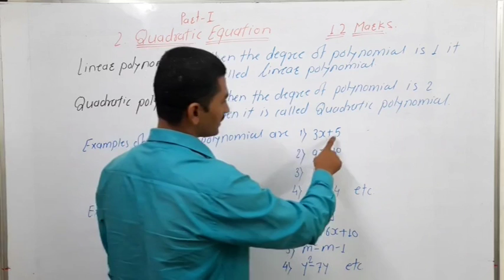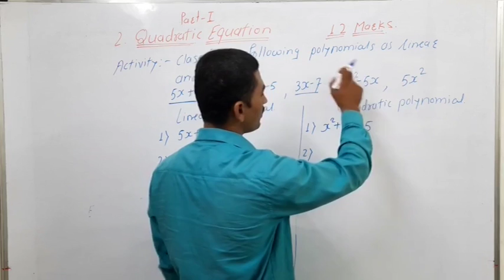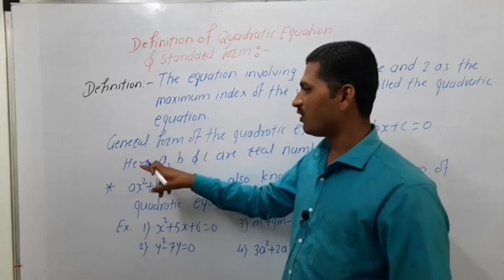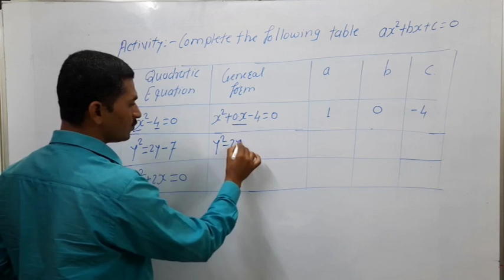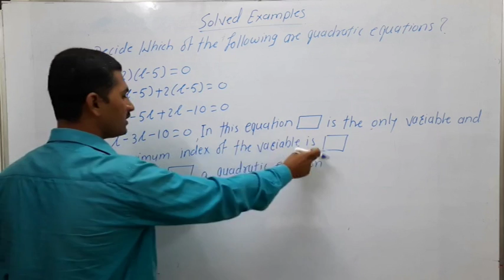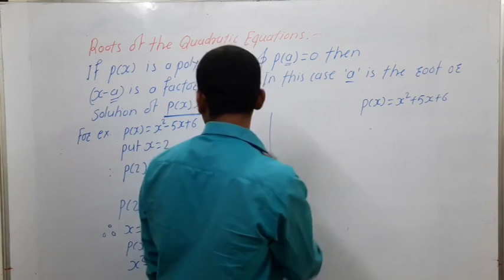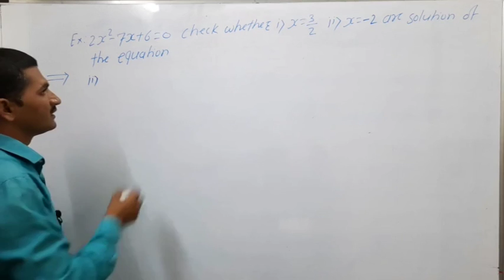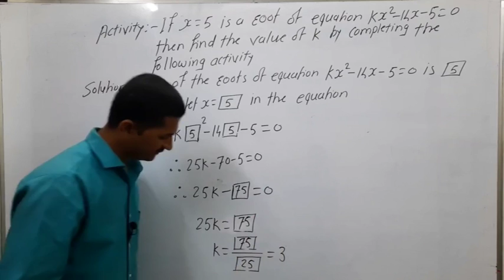Maths I Ch 2. Quadratic Equation (Part I)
1) Linear Polynomial
2) Quadratic Polynomial
3) Quadratic Equation
(a) Definition of Quadratic Equation
(b) Standard / General Form of Quadratic Equation
(d) Roots of the Quadratic Equations